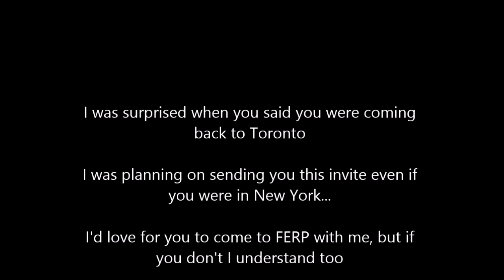My 2015 Toronto YSA FERP Invite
Macy, I made this little video for you as my way of inviting you to FERP.
I didn't expect you to come back to Toronto but I wanted to make this invite for you even if you were in New York.
I know you've got a lot going on this weekend and you want to spend time with your family as well.

This was just more to let you know that you're worth doing something a little special for, and if you do have a few hours to spare, I'd love if you came to FERP with me as my date.